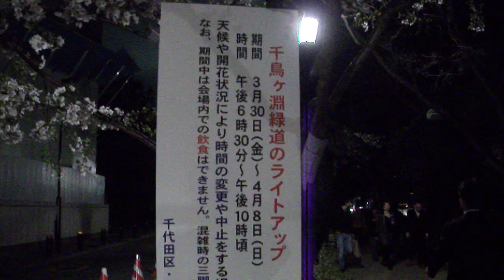DSCF5414千鳥が淵緑道を歩いてみた＠夜桜ライトアップ消灯後.AVI